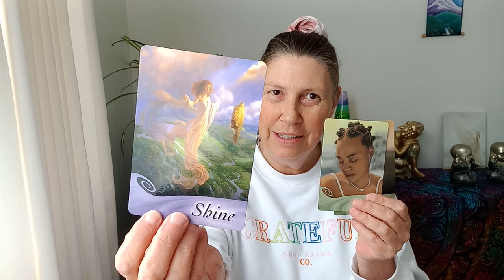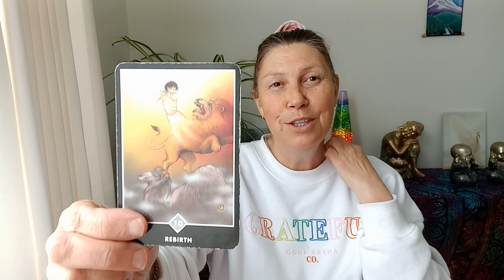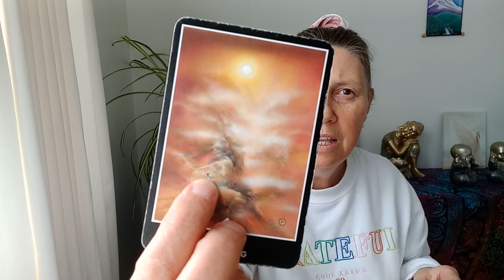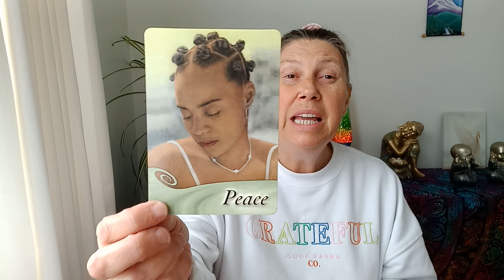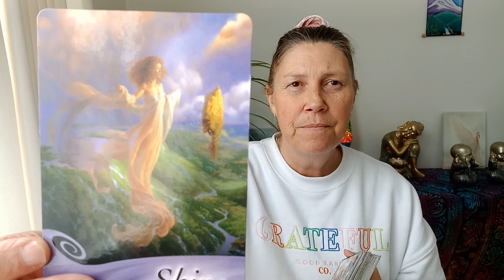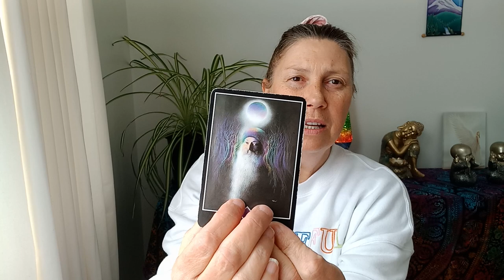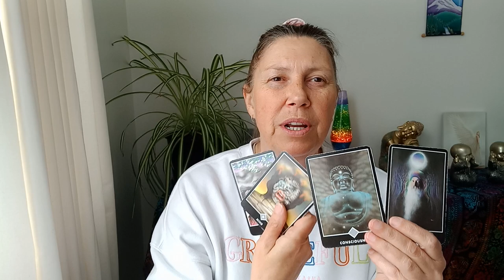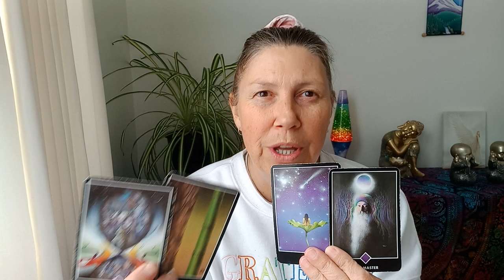PISCES 💌 You've Got Mail 📬